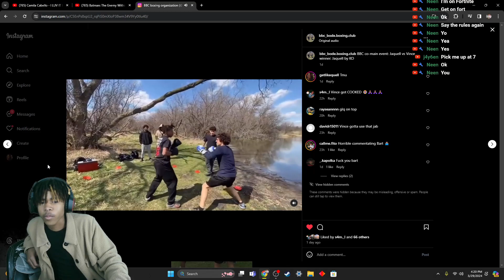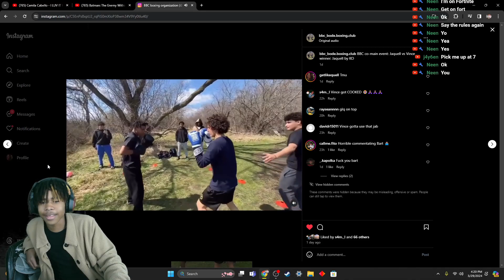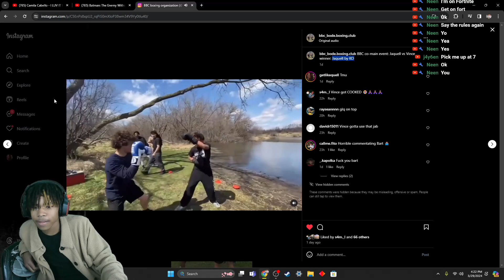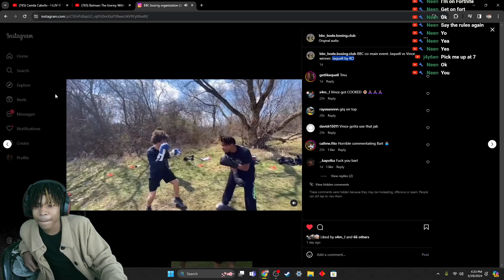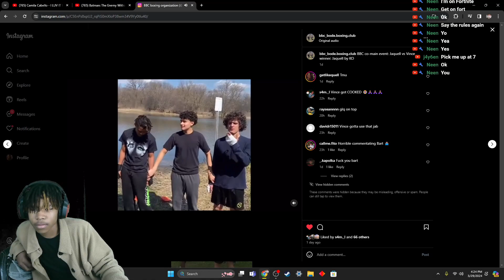I Made My Boxing Debut